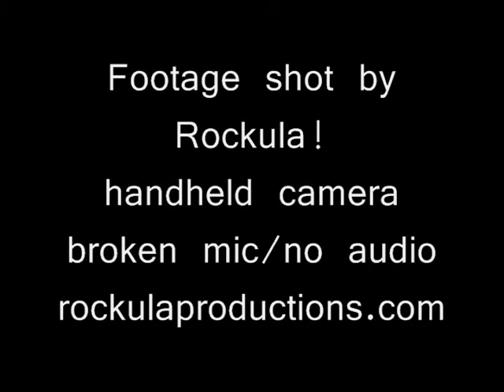crazy boy coy 2